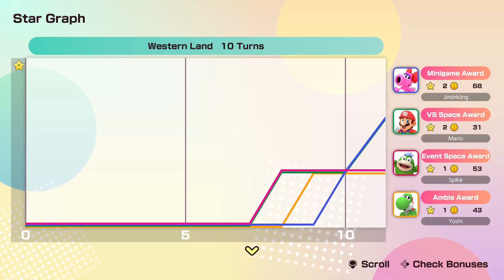Super Mario Party Jamboree (Switch) - Part 5 - Western Land - 10 Turns - Easy Difficulty (NC)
Game: 2024 Nintendo/Nintendo Cube (NDCube)

2024 Master Jim 2020